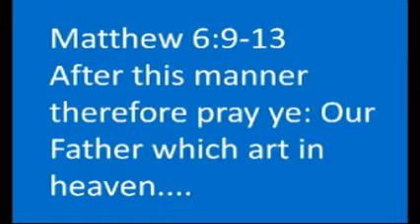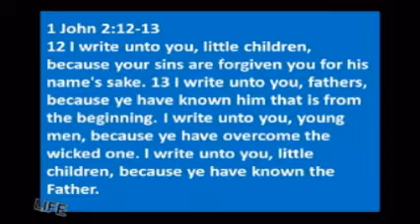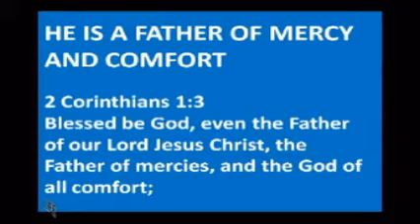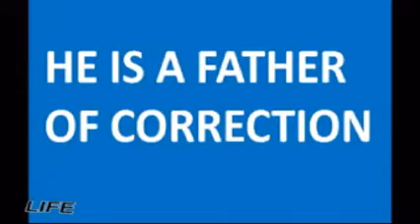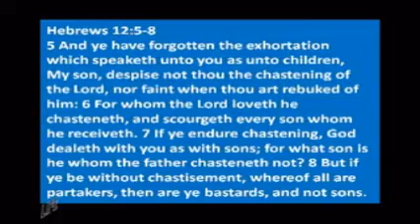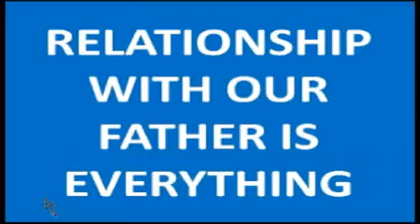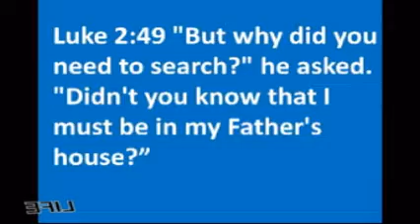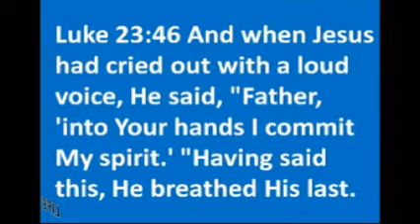OUR FATHER.wmv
Jonathan Pate with sermon on Father's Day